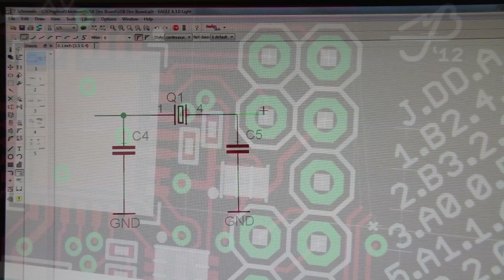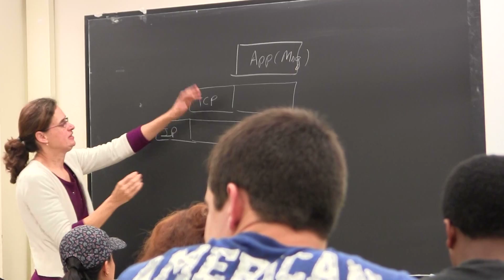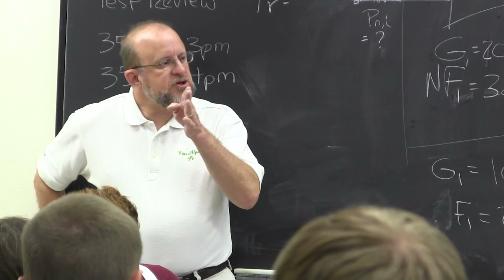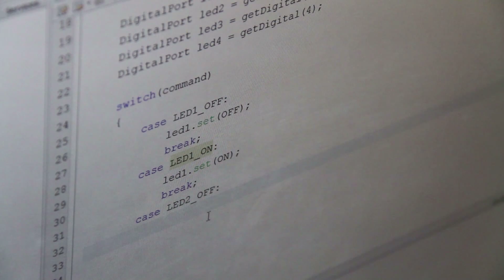Electronic Systems Engineering Technology Undergraduate Program - TAMU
Visit engineering.tamu.edu/etid for more information.

The Electronic Systems Engineering Technology (ESET) Program at Texas A&M University provides a recognized undergraduate educational program with an emphasis in electronics, communication, embedded systems, testing, instrumentation and control systems, performs applied research for educational, government, and industrial entities in the state and nation, and conducts professional development and other activities to meet the needs of the private and public sectors.

ESET combines engineering and industrial knowledge and methods to develop, design, and implement new innovative products. Electronic Systems Engineering Technology graduates find challenging careers in application engineering, test engineering, network analyst, system engineering, software developer and engineering project management positions at high-tech companies.